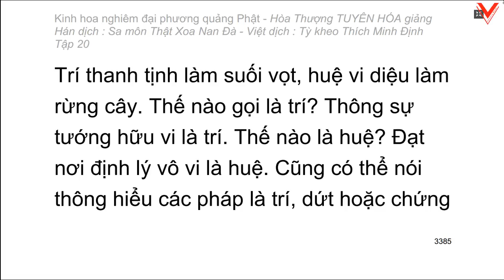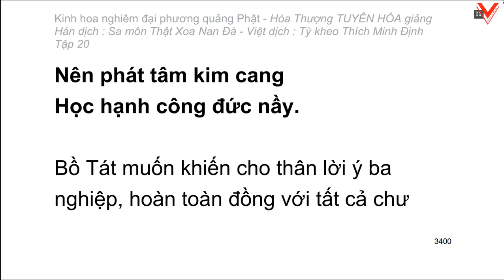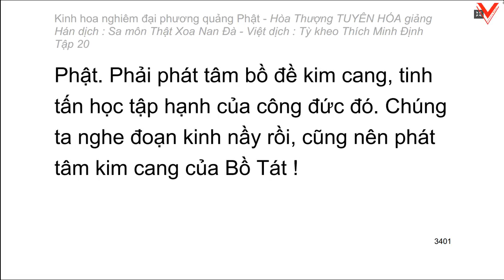Kinh hoa nghiêm - hoà thượng Tuyên Hoá giảng giải - Tập 20/25 (tiếp theo)